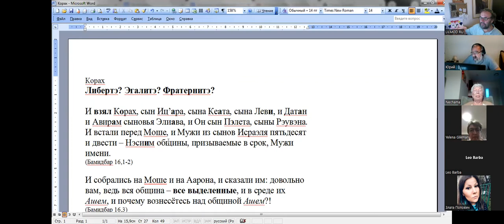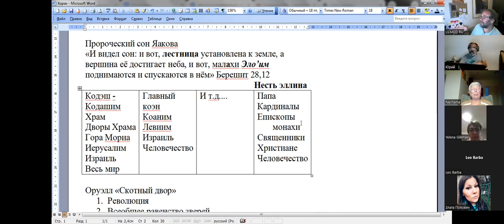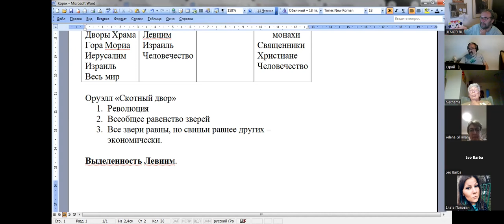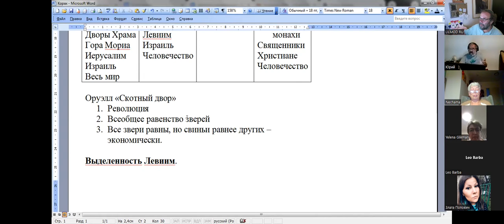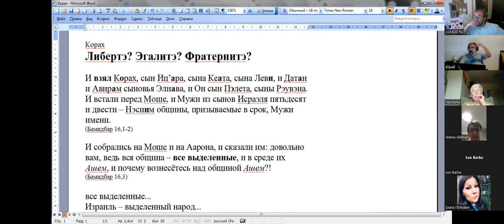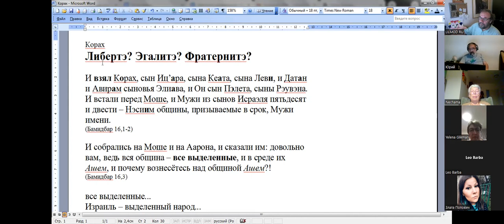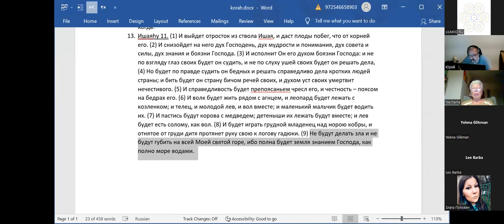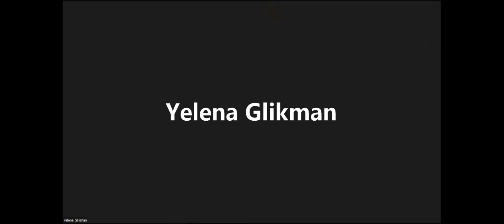70 ликов Торы, раздел КОРАХ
«Либертэ? Эгалитэ? Фратернитэ? или Корах и Яаков» д-р Ури Линец
«Структура власти и место священников в Храме» Нехама Симанович